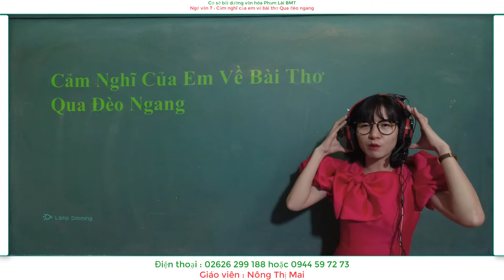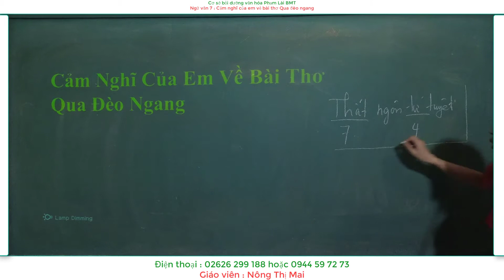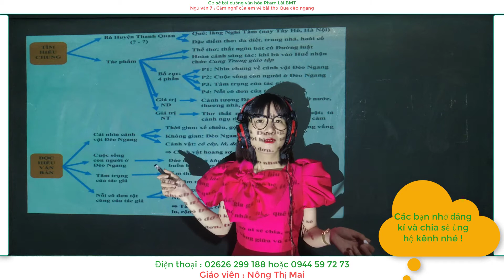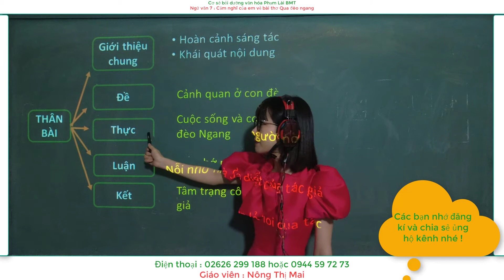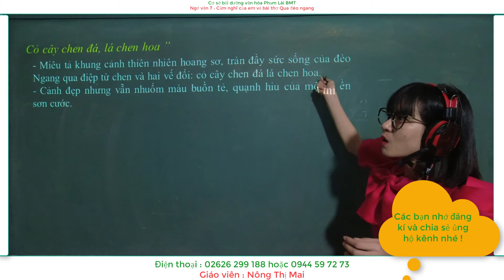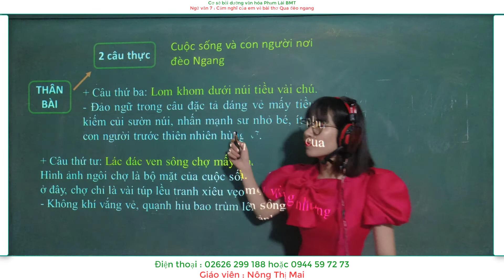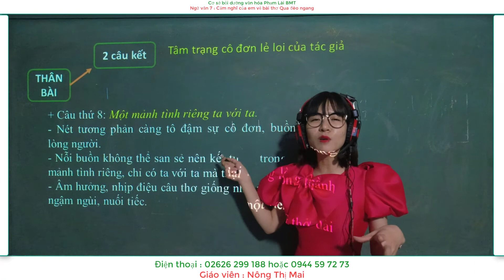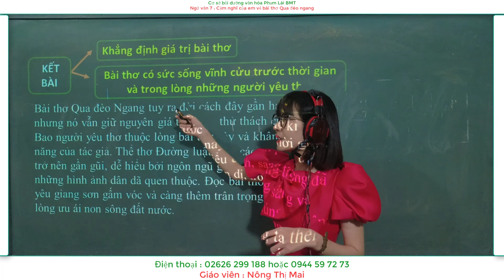Ngữ văn 7 : Cảm nghĩ của em về bài thơ Qua đèo ngang